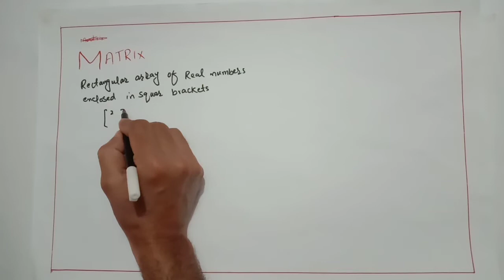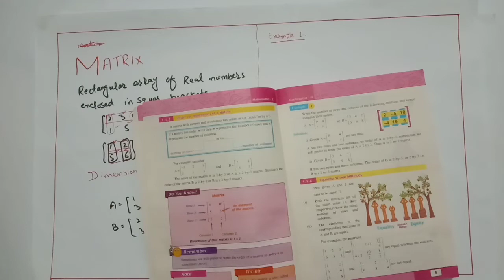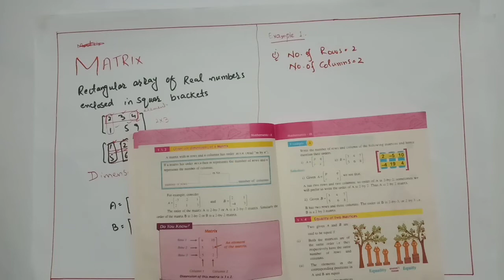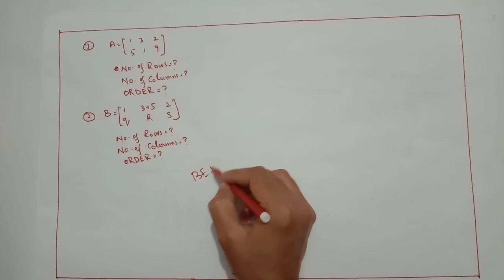Introduction To Matrices | Mathematics 9th | chapter 1 | Mathematics In Hindi/Urdu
class 9 maths course is ready for u

These video lectures of basic mathematics are delivered by SIR Engr. TAHIR JUNAID.

For more video lectures keep watching